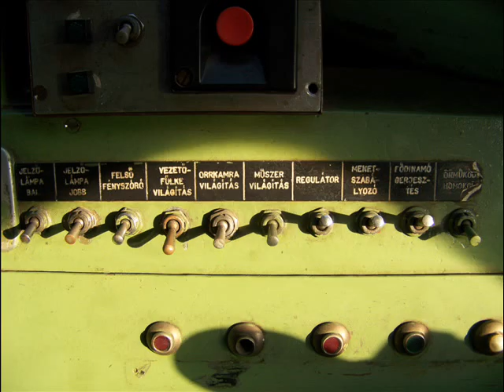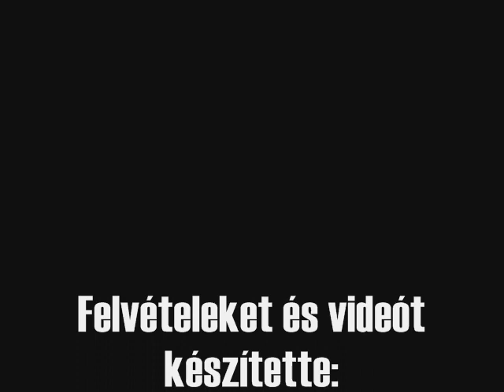M61-010 No. 2585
2008.nov.15-én nyílt napot tartott a NOHAB-GM Alapítvány, a keleti pályaudvar fűtőházának fordítókorongja előtt.Ahol az alapítvány által megvásárolt 10-es Nohab volt megtekinthető.